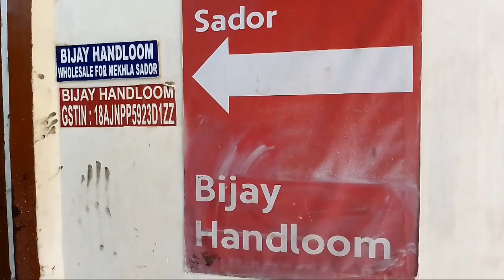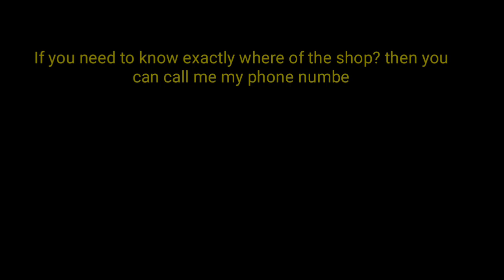Assamese traditional mekhela sador (handloom /wholesale market)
If you want complete information about the shop

then you can call me and ask

Phone only those who can tolerate busness

Muje driver job chahiye Guwahati down town ke  aas pass   mekhela chador whole sale kaha milta hai sab pata  hai muje . koi mere sath pertership karega to fir bol Sakta hai ...

I need a car driving job, I can bring it in cloth and give it to me, I know the wholesale market.